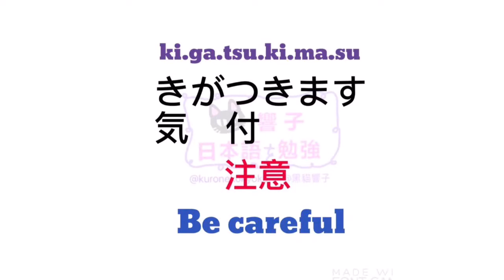大家的日本語 進階 單字 | JLPT N5 N4 | 日語自學 | WORDS 120 [黑貓響子]